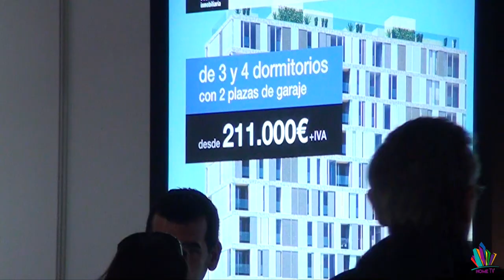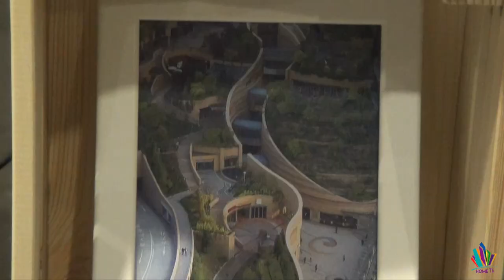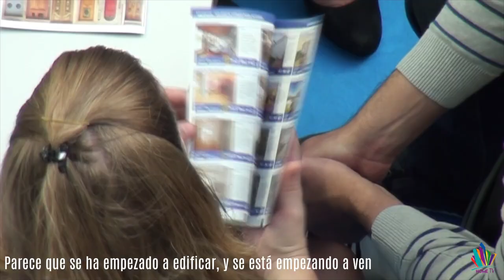Video: Un nuevo Eco-barrio ubicado en Paterna, se presenta en URBE, ¡dale al play!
Home TV se desplaza hasta URBE, la Feria Inmobiliaria del Mediterráneo. La recuperación del sector es una realidad, y lo vamos a comprobar en esta nueva edición de Paterna Habla, especial URBE.

El sector poco a poco va a más, mucha obra nueva que era lo que hacía falta para que se activara el mercado, también se activa el mercado de segunda mano con lo cual esto es un empuje para todos. A través de la venta de obra nueva, se genera construcción, y con la construcción se mueven todos los sectores y es bueno para el tema laboral para todo el mundo.

La obra nueva y las viviendas de segunda mano vuelven a URBE, y eso los futuros compradores, lo saben.

Pues estamos buscando un piso de obra nueva, algo cercano al puerto. Claro, la mayoría de lo que hay aquí está todavía por construir o a mitad de obra.

Venimos a buscar algún piso, de obra nueva. Pues que tenemos tres hijos y queremos ver algo para ellos. ¿Crees que es buen momento para invertir en vivienda? Pues ya se ha pasado un poco, porque ahora ya está remontando, está subiendo un poquito, o sea que nos hemos dormido un poquito en los laureles. Si lo hubiéramos hecho el año pasado, hubiéramos
podido conseguir lo mismo, a mejor precio.

Estamos buscando piso de entre 3 y 4 habitaciones. ¿Crees que es buen momento para invertir en una vivienda? Es buen momento porque en nada va a empezar a subir otra vez, entonces hay que intentar ahora, y más pensado en tener familia.

Piso por la zona de Extramurs, que no sea de obra nueva, porque se sube mucho el precio. ¿Crees que es buen momento para invertir en vivienda? Sí, sí, empiezan a subir, empiezan a subir, pero de momento sí.

La Pinada, un Ecobarrio pionero en España y ubicado en Paterna, se presenta en URBE. Es un Ecobarrio, se llama barrio La Pinada,  y el proyecto nace en torno a un colegio, que es Imagine Montessori School.

Está ubicado en Paterna, entre Valterna y Carrefour. Son 25 hectáreas que ahora estamos co-diseñando con los futuros habitantes. Hemos sido elegidos por Europa como modelo de desarrollo sostenible de ciudades. Es un concepto que tiene diferentes dimensiones, a nivel de energía, por ejemplo reutilización de aguas.

Es un poco hacia donde pensamos que deberían ir las nuevas urbanizaciones.

Viene gente que está buscando viviendas de reposición. Con lo mal que lo hemos pasado todos, para una compra de este calibre, la gente se lo piensa a la hora de hacerla. Entonces quién viene es que está muy seguro, todavía tenemos los precios muy bajos, o sea es el momento ideal, es el momento ideal para comprar. La desocupación también está bajando de manera muy importante

El año pasado estábamos en un pasillo, ahora estamos en un pabellón, se nota muchísimo la diferencia, se está moviendo un poquito el mercado, venimos de 10 años de crisis.

Yo creo que hay gente que está más animada a comprar, quizá porque se nota que el precio se ha estabilizado y no va a bajar más, y hay mucha más promoción de obra nueva que es lo que estamos viendo en la feria. Desde matrimonios, parejas jóvenes hasta inversores.

Viene mucha gente, de todas las edades porque este perfil es para un unifamiliar. El mercado parece que se ha animado bastante, hay mucha obra nueva. Parece que se ha empezado a edificar, y se está empezando a vender sobre plano, cosa que no pasaba otros años.

Más afluencia de gente, el doble de stands que el año pasado, URBE sin duda muestra una nueva cara más optimista a los futuros compradores.